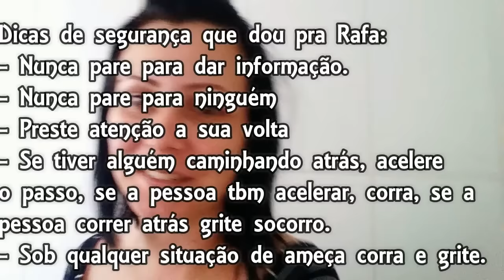APARECEU UM PROBLEMINHA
Apareceu um probleminha na nossa casa nova :(

Musica Usada no vídeo:
Complications - Sebastian Forslund

Camera usada: Celular Samsumg J5